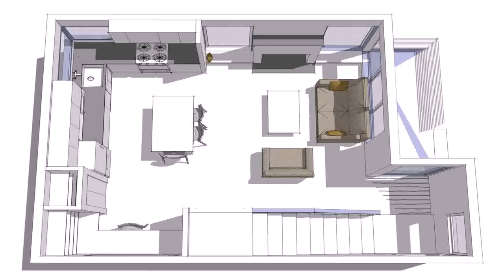Small Cabin Home Plans (see description)